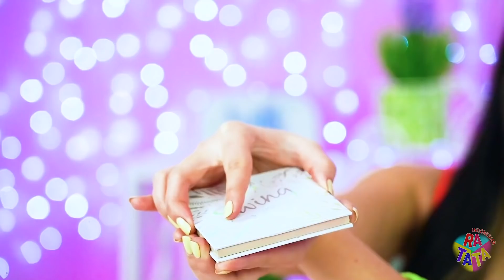TANTANGAN MAKANAN BESAR VS KECIL! Makan 100 000 Permen Mini vs Raksasa selama 24 JAM by RATATA BOOM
Apa semuanya keliahatan sangat kelaparan? Kalau tidak, bagaimana bisa kalian menghabiskan 100.000 permen dalam sehari? Hanya jika kalian tertarik tantangan makanan raksasa vs mini! Makanan besar vs medium vs kecil tidak hanya berbeda dalam ukuran dan semua jenisnya tapi juga harus dihilangkan dalam 24 jam, bisakah kalian menangani?